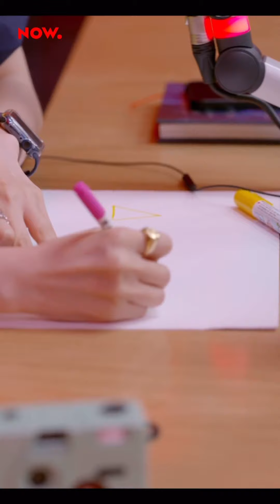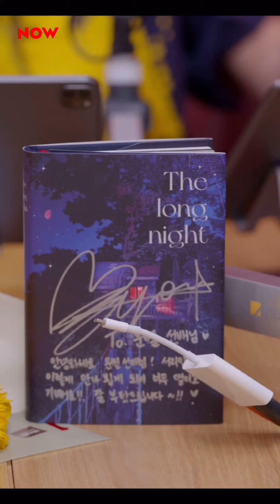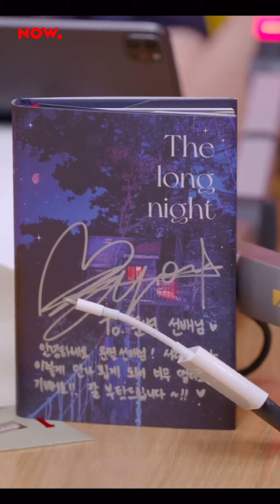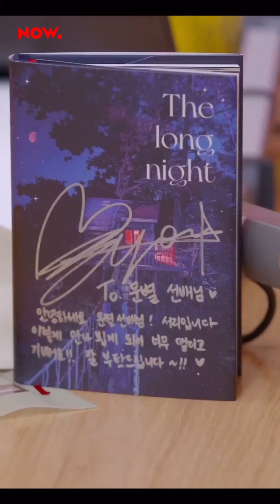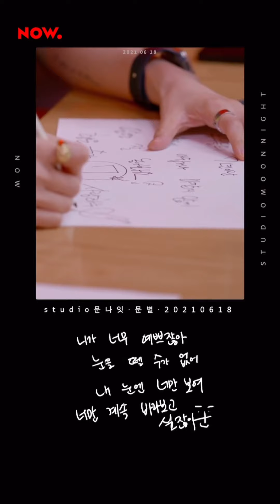210618 studio Moonnight Guest Seori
210618 studio Moonnight
Guest Seori